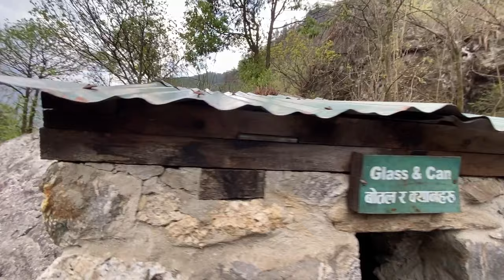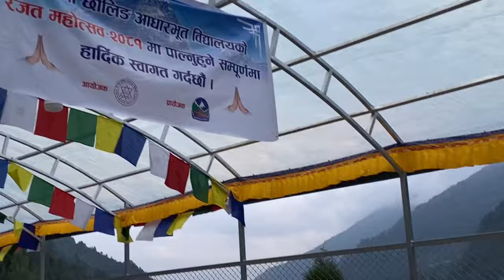DAY 3 HAII TA SOLUKHUMBU MA